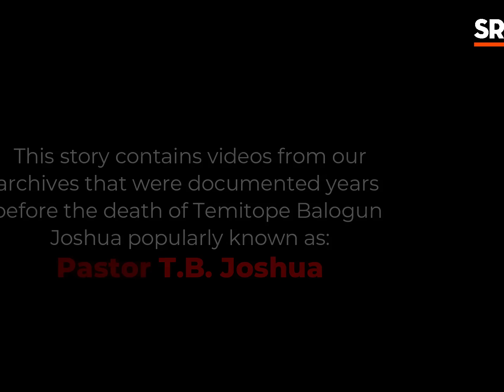TB Joshua Exposé: A Timeline Of Accusations Against Late Synagogue Church Pastor